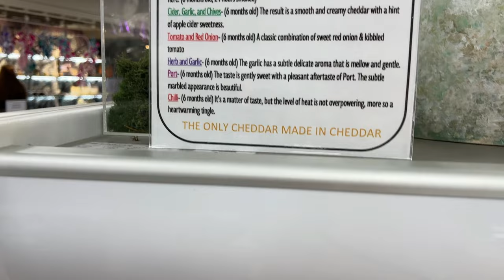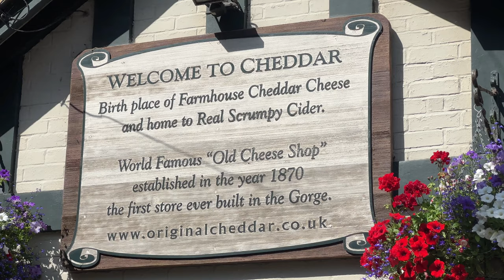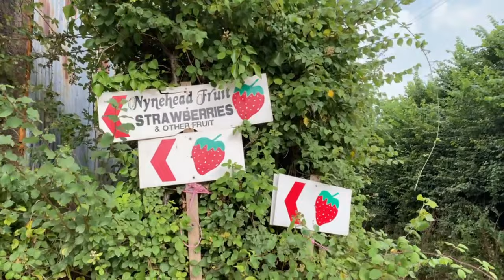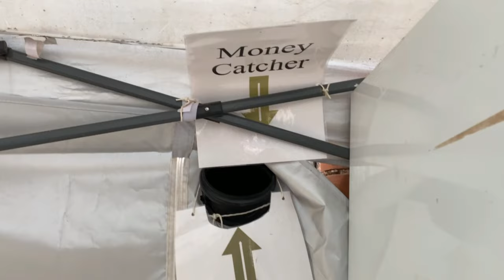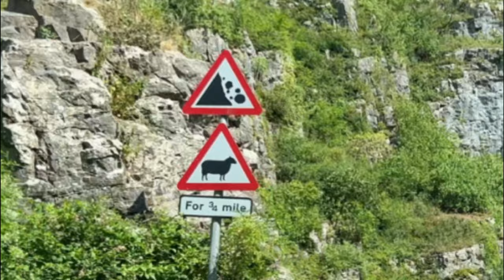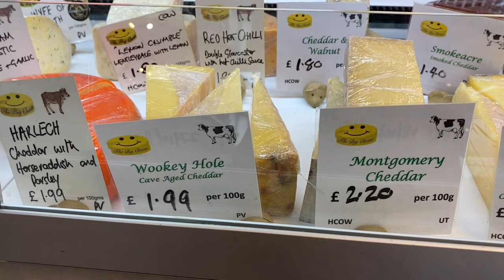Cheddar Gorge & Wookey Hole Somerset England Road Trip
After decades of trying, I FINALLY get to visit Cheddar Gorge... a very cheesy and beautiful spot in Southern England.  Come along on our wee road trip as we stop in Cheddar and also Wookey Hole... another home to some delicious CHEESE!

Check it out here and get a FREE MONTH TRIAL